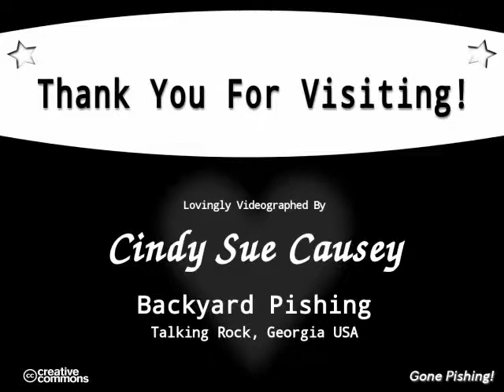Tranquility: Bird Vocals and Fall Bokeh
Yesterday I posted a video that was a mashup of images taken at the same time as this video. This is a neat pastel'ish color combo that reminds me of marshmallows on a pumpkiny carrot and lima bean succotash. Had been fartin' around with a different tree and colors when I noticed this one. It's a Willow branch that broke off a few years ago when another tree fell.

Vocals in the background include a Northern Cardinal (NOCA, Cardinalis cardinalis, CARCAI) or two and several recently fledged American Goldfinches (AMGO, Spinus tristis, SPITRI) and their fathers.

Primary vocal I was capturing is something I've yet to identify after several years of occasionally hearing it here. It's that single repeating "pewing" or pinging ish one. May be a bird I know visually, but I've never managed to match the sound to its owner.

There's a Gray Catbird (GRCA, DUMCAR) that has come back up for the winter. Good piece of me thinks that's a possibility there. Little buggers I THINK have managed to very nicely mimic what I THINK was a Louisiana Waterthrush (LOWA, PARMOT). Either that or the Thrush is back and just not showing, but hiding under cover was not its style. More on that later.

This is a shortened 90 second version of the original approximate 9 minute video I'll post eventually. Just harder to do on dialup. For perspective, this 90 seconds took about 2 1/2 hours in the middle of the night last night. Original contains still more vocals which include Red-bellied Woodpecker (RBWO, MELCAR) along with most likely Carolina Chickadee (CACH, POECAR) and Tufted Titmouse (TUTI, BAEBIC).

PS Just before this video ends, there'll be a single squeak and a few seconds later an odd sound. Alvin the Chipmunk apparently came nose to nose with my pup AGAIN. The odd sound is my pup making "ta-da" on a piece of corrugated steel. She "jumps" around the yard I swear mocking Alvin and the squirrels that come in to steal seed. Looks like something out of a cartoon come to life. That's coming to a video soon, too, if she and the camera are ever both in the same place at the same time.

PROJECT: Backyard Pishing, Private Residence, Old Talking Rock Hwy, Talking Rock, Pickens County, GA
TAKEN: 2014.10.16 (We're definitely already in fall, for months really)
CAMERA: Canon SX10 IS (FUN!)